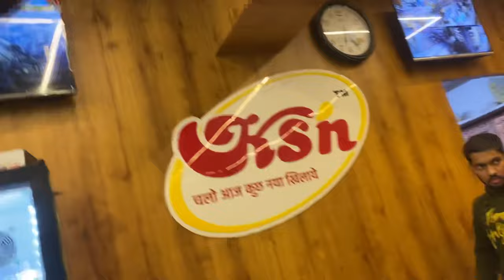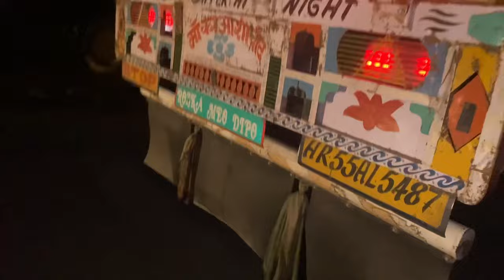Moinuddin Vlogs Welcome to new Vlog ￼